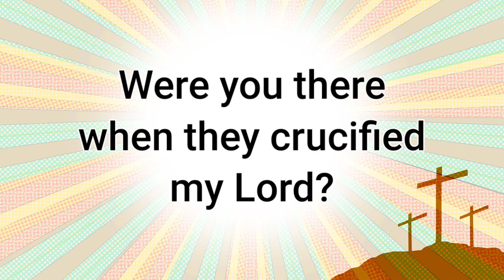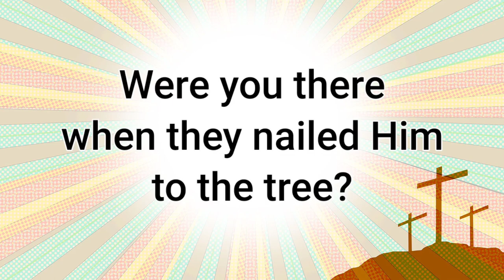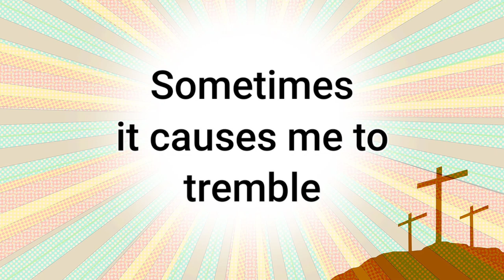WERE YOU THERE?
For worship use only.